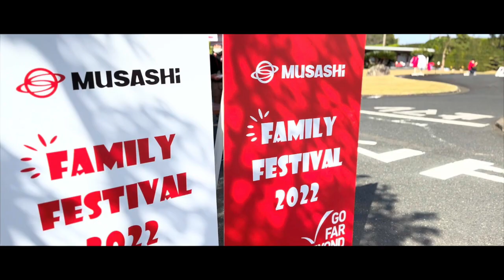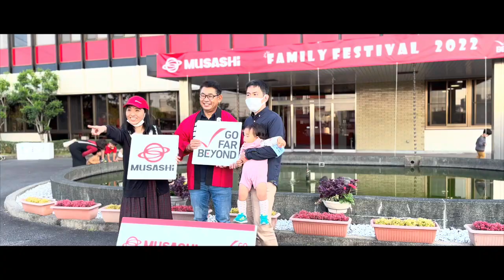『Musashi Family Festival 2022』～笑顔たくさん、温かいイベントとなりました～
『Musashi Family Festival 2022』を11月12日（土）武蔵精密工業植田工場内で実施しました。従業員とその家族を対象にしたイベントで、キッチンカー、プラントツアー、花火などを企画。

みなさんの笑顔あふれる、ほんわかな温かいイベントとなりました。

※本イベントは、平成5年から開始してきた伝統の『ムサシ夏祭り』をリニューアルして、実施しました。